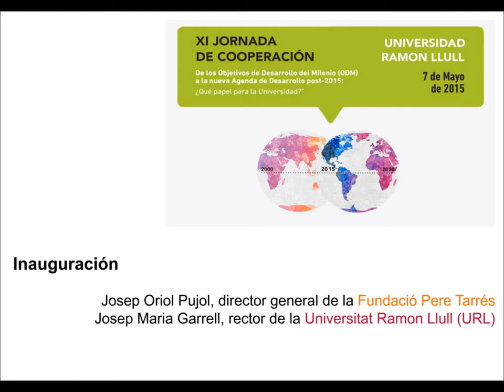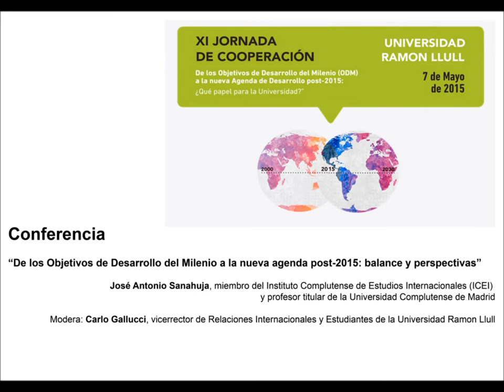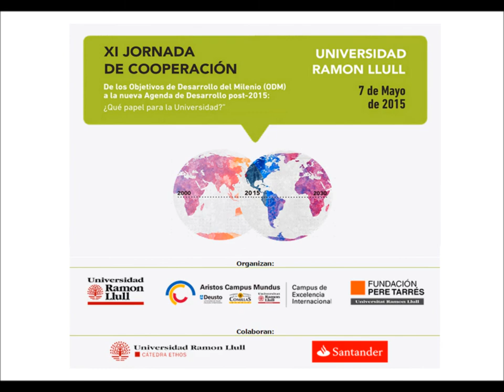XI Jornada de Cooperación de la Universidad Ramon Llull en la Facultad Pere Tarrés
La XI edición de las Jornadas de Cooperación que organiza anualmente la Universidad Ramon Llull se ha organizado en la Facultad de Educación Social y Trabajo Social Pere Tarrés -URL-.

Es en el año 2015 cuando finaliza la agenda de los Objetivos de Desarrollo del Milenio (ODM). Pero el 2015 no sólo será el año de los balances, sino también de la puesta en marcha de una nueva agenda global llamada post-2015 cuyo borrador establece 17 Objetivos de Desarrollo Sostenible (ODS) que deberán ser alcanzados en 2030.

La jornada pretende arrojar luz sobre algunos de los interrogantes y cuestiones que emergen en este año de encrucijada, en el quees importante hacer balance y a la vez establecer las principales perspectivas de futuro.

La inauguración fue a cargo de Josep Oriol Pujol, director general de la Fundació Pere Tarrés, y de Josep Maria Garrell, rector de la Universidad Ramon Llull.

La conferencia magistral fue a cargo del José Antonio Sanahuja, miembro del Instituto Complutense de Estudios Internacionales (ICEI) y profesor titular de la Universidad Complutense de Madrid. La ponencia fue moderada por Carlo Gallucci, vicerrector de Relaciones Internacionales y Estudiantes de la Universidad Ramon Llull.

Esta jornada ha sido organizada dentro del marco del proyecto Aristos Campus Mundus, en el que forman parte la Universidad de Deusto, la Universidad Pontificia de Comillas y la Universitat Ramon Llull.